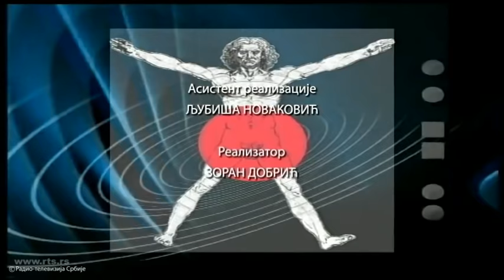Kvadratura kruga: Gusle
Pevanje uz gusle nominovano je za Uneskovu listu svetske nematerijalne kulturne baštine.

Odakle potiču gusle, šta se sve njima prenosilo i šta su one u prošlosti predstavljale srpskom narodu i kakvu ulogu one imaju danas, saznaćete u novom izdanju Kvadrature kruga u kome o tome govore etnomuzikolozi, istoričari, filozofi i filolozi, guslari i graditelji gusala.